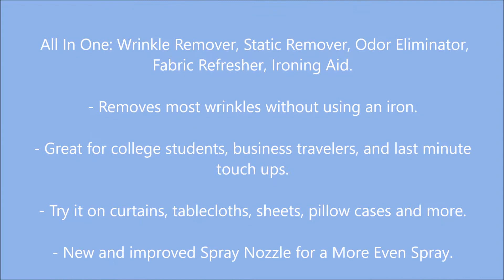Downy Wrinkle Release Spray Plus, Static Remover, Odor Eliminator, Fabric Refresher and Ironing Aid,